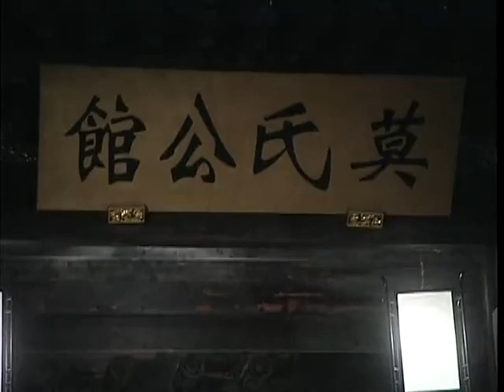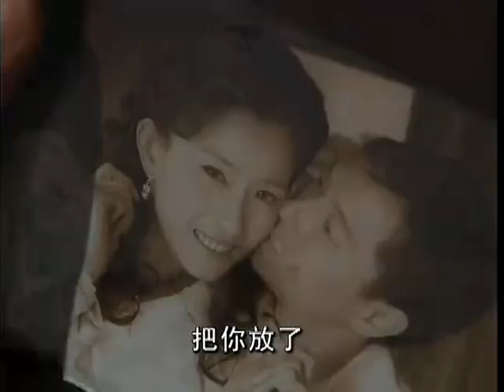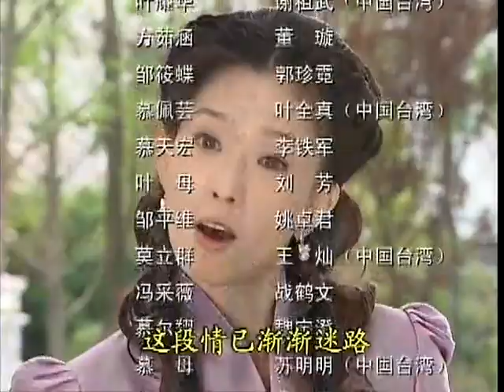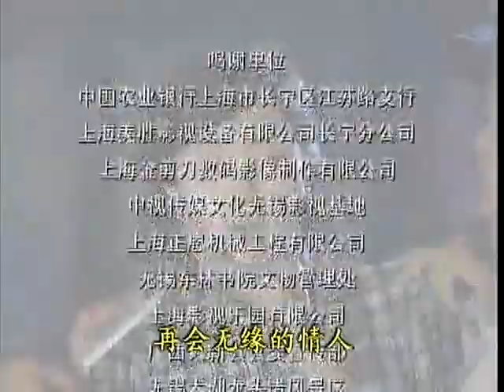2024全網熱播言情劇【愛有來生】EP18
小燕按计打电话给慕母，要她查天宏的包。慕母发现了天宏和采薇的事，和天宏大吵，表示要离婚。慕母气得胃痛，吃了被立群掉包的胃药，在天宏离去后毒发身亡。筱蝶告诉村长和大伙她喜欢耀华，大家极力赞同他们俩结婚，但耀华不同意。